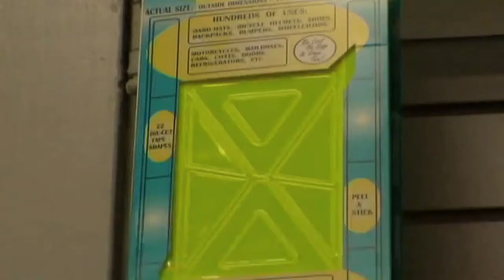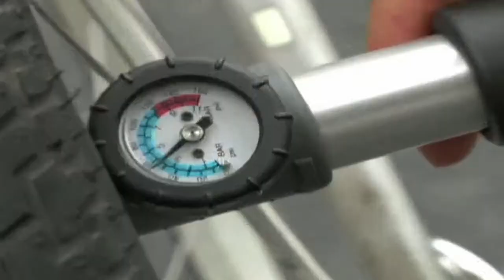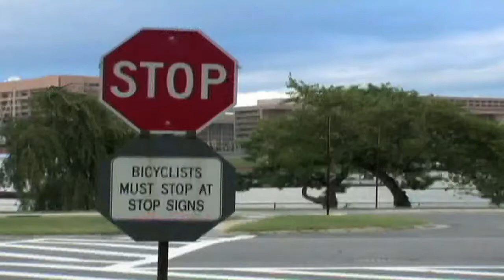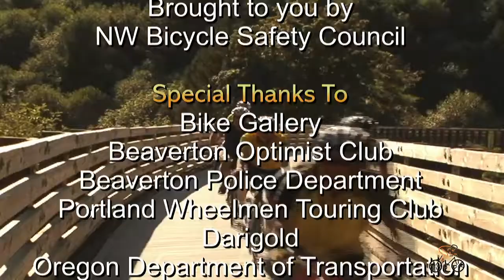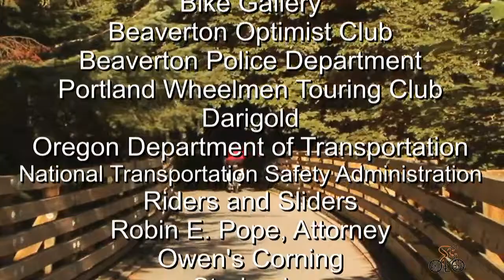Cycology Today - June 12, 2018